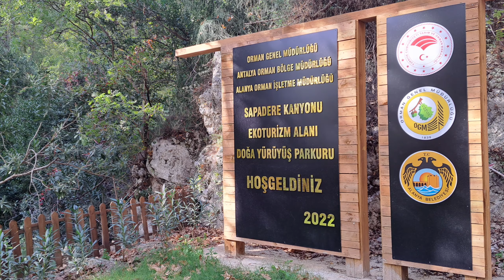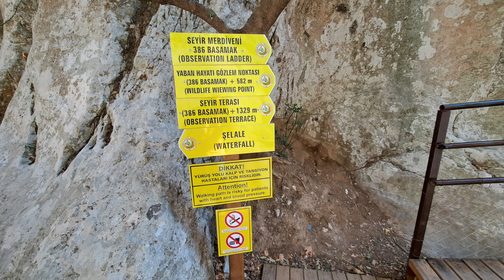Sapadere Canyon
(CC) Müzik / şarkı sözleri / şarkı | Music/Text/MusikKreator :
Youtube, Kinemaster &
Video Musik  |  Video Music: audiio.com (I am the owner of this music license)

©Alanya4K Videolar sahibi tarafından kaydedilmiş ve düzenlenmiştir. Videolarımızı mümkün olduğunca uygun şekilde kopyalamak, dağıtmak ve kullanmak için kendi kanalınızı kullanmayın. Videoları paylaşın ama kanalıma bir bağlantı eklemeniz gerekiyor. Bu, bazı telifsiz müzikleri içermez.
© Alanya4K Videos were filmed and edited by the owner. Copying, downloading & uploading your own channel, distributing any content and using my videos without permission is illegal and strictly prohibited. You can share the videos, but you have to include a link to my channel.
© Alanya4K Videos, die vom Eigentümer aufgenommen und bearbeitet wurden. Verwenden Sie nicht Ihren eigenen Kanal, um unsere Videos so angemessen und möglich zu kopieren, zu verteilen und zu verwenden. Teilen Sie Videos, aber Sie müssen einen Link zu meinem Kanal hinzufügen. Dies beinhaltet nicht einige Lizenzfreie Musik.

Informationen über Auswanderung
Auswandern in die Türkei
Niedrig Rente
Türkiyeye kesin dönüs
Sila yolu
The Rabbit
# Gemide köpük partisi
Foam party
360° Footage
Alanya Paragliding 360°
Paragliding 360°
Alanya Paragliding